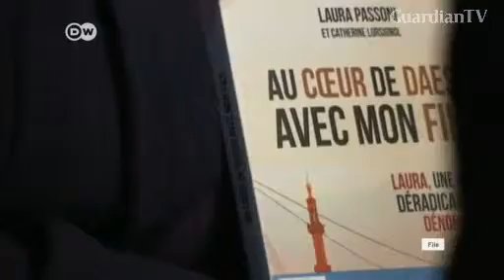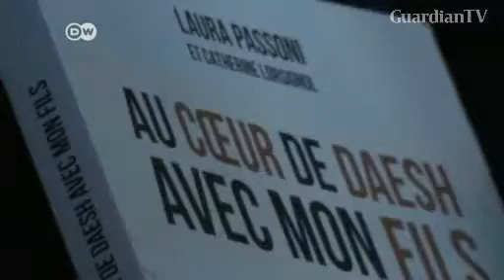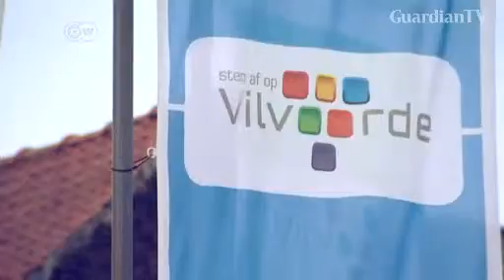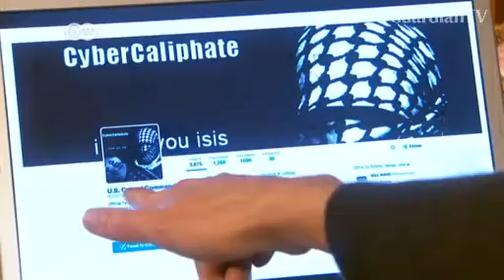01-29-2018 Belgium braces for Islamic State returnees